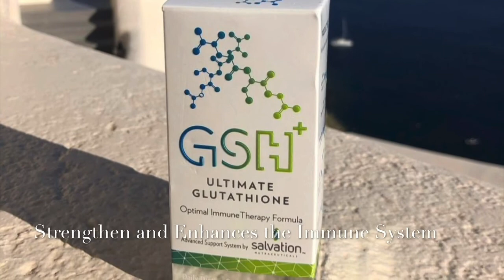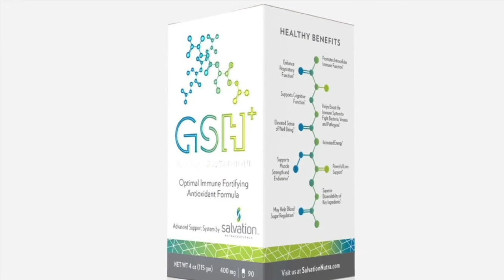The Tommy Williams Show Ep. 6: COVID-19 Status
Join host Tommy Williams and his two special guests Dr. Geoffrey Mount Varner and Coralie Peary in their involved conversation about COVID.